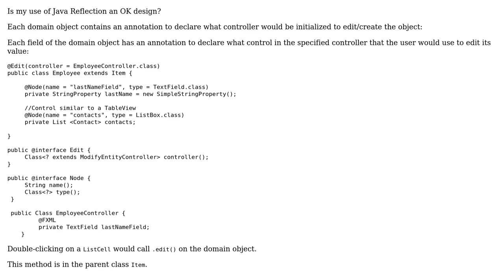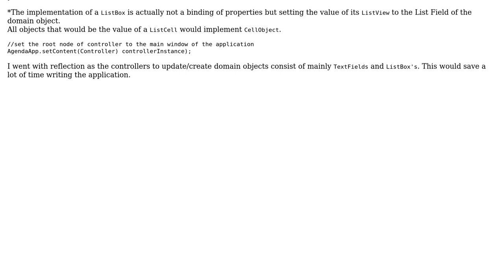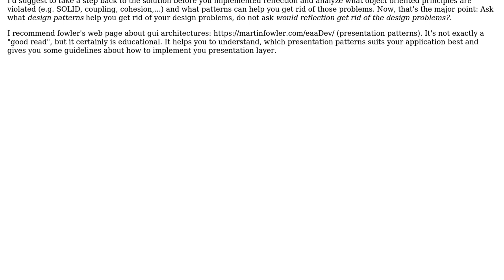Code Review: Setting value of controller controls for domain objects with Reflection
With thanks & praise to God, and with thanks to the many people who have made this project possible! You are responsible for your own actions.